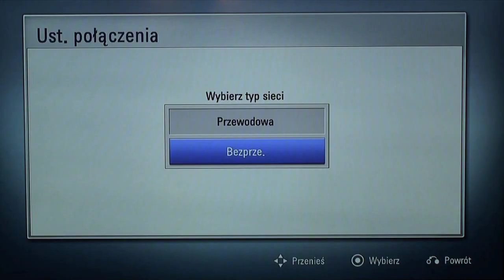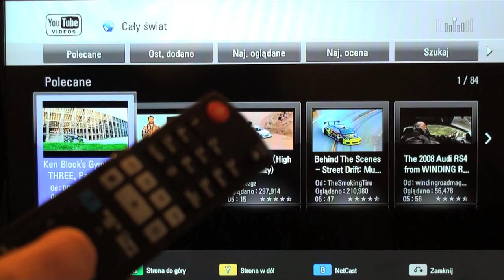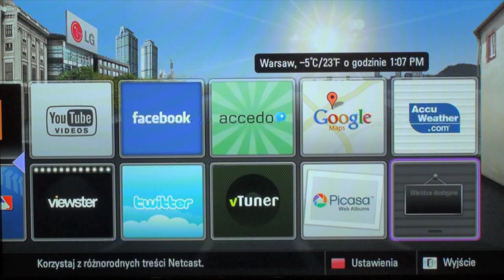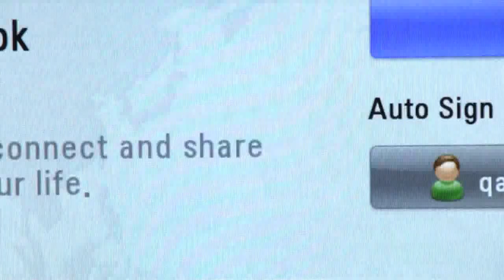Internet z telewizora czy z Blu-raya?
Jeszcze niedawno podłączenie telewizora lub odtwarzacza video do internetu wydawało się bajką. Tymczasem dziś mamy nadmiar tego rodzaju możliwości. Kupno odtwarzacza Blu-ray umożliwia nam dostęp do serwisów internetowych. To samo oferuje telewizor HD nowszej generacji. Tak więc w zestawie kina domowego możemy mieć aż dwie opcje dostępu do internetu. Którą lepiej wybrać? Film pokazuje, jaka jest różnica między ofertą "zaszytą" w telewizorze i odtwarzaczu tego samego producenta (LG). Ile serwisów internetowych oferuje nam jeden i drugi, co to za serwisy, czy wszystkie są aktywne i co trzeba zrobić, aby je uaktywnić. Jak aktualizować oprogramowanie odtwarzacza i HDTV, co nam to daje. Jak obsługiwać serwisy społecznościowe w rodzaju Facebooka za pomocą pilota do telewizora. Jaka jest jakość filmów video z internetu, oglądanych na telewizorze HD.